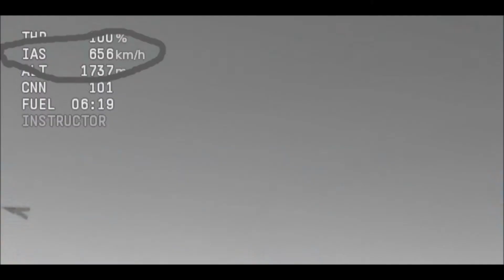PSA for new 163 players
its pretty self explanitory